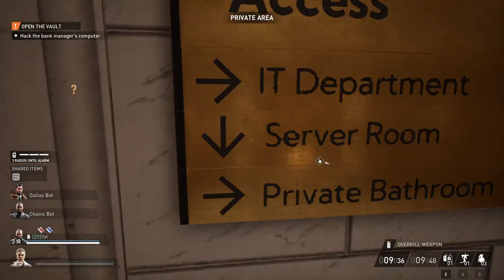2023.09.28 PD3 session with yat